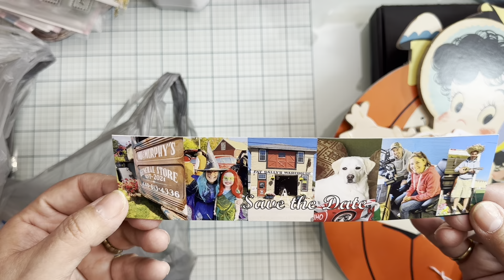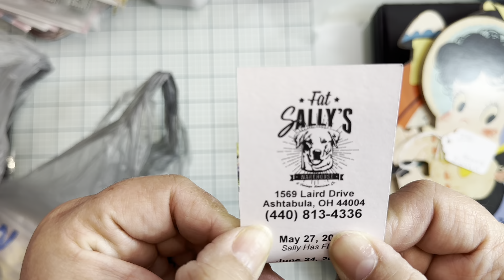Antique Store and Online Haul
Hello

For mail or swaps